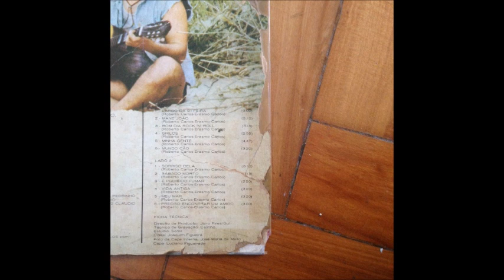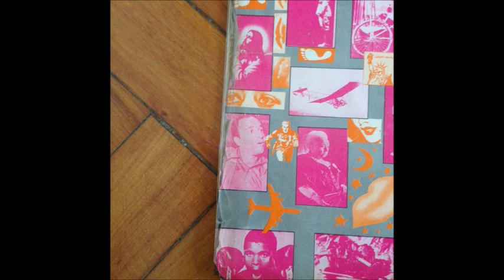Erasmo Carlos ‎– Sonhos E Memórias 1941 - 1972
Label:Polydor ‎– 2451 019
Format:Vinyl, LP, Album
Country:Brazil
Released:1972